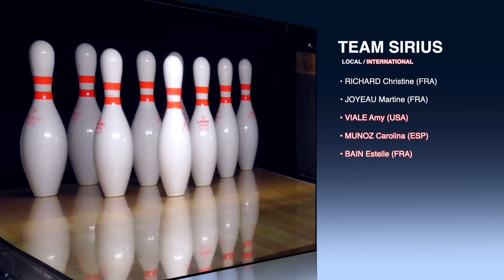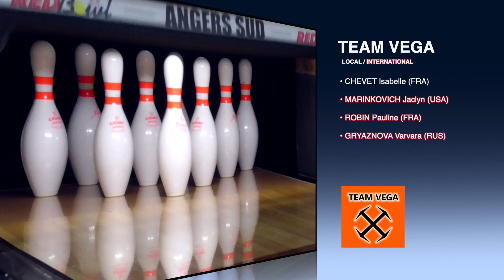Bowling - 2019 QubicaAMF BPC Team Challenge (WS M1)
Team Vega VS Team Sirius Baker System Format
September 25, 2019 Redbowl Angers Sud
Copyright Bowling Promotion Association